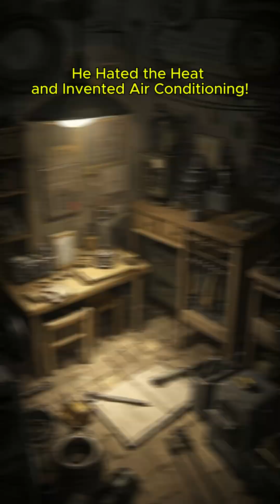He Hated the Heat and Invented Air Conditioning!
What do printing ink and air conditioning have in common?
A sweaty engineer named Willis Carrier.
This is the 60-second story of how modern life was made cooler—literally.